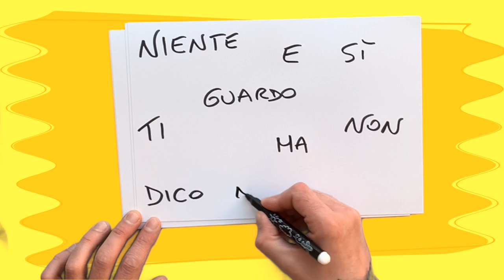SEM JANELA - LATTE E MIELE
Prodotta da Alessandro Apollo Presti
Mixata da Alessandro Di Sciullo
Masterizzata da Giovanni Versari
Distribuita da Artist First

Montaggio video Sem Janela

Special thanks to:
Giovanni Chiossi
Arianna Venanzi